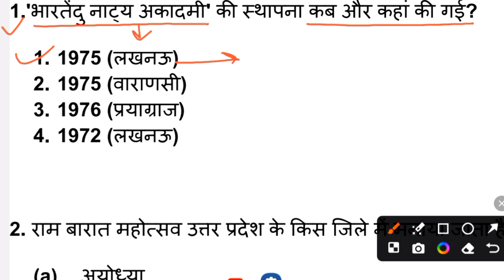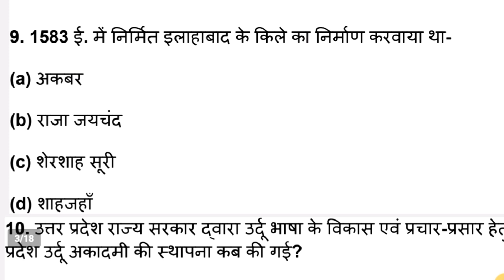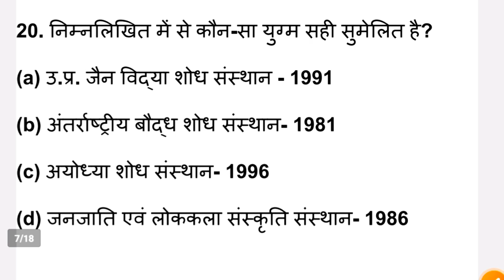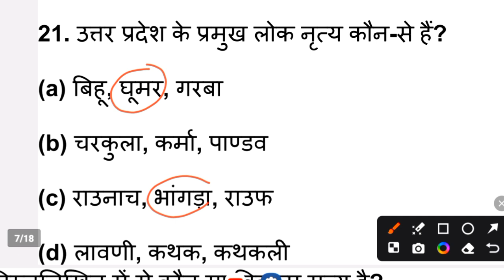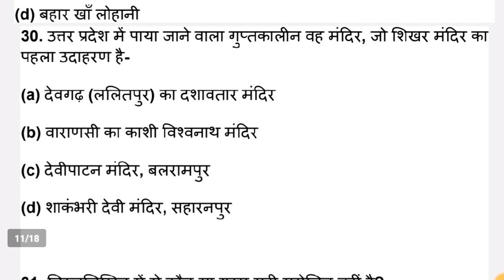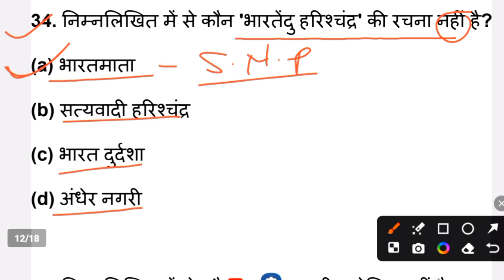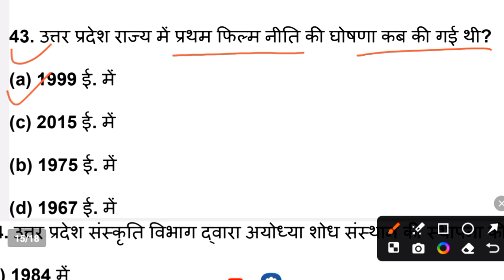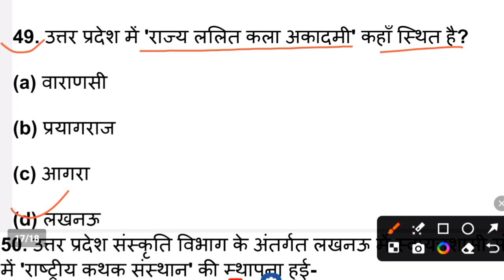उत्तर प्रदेश पुलिस भर्ती -2024 | सामान्य ज्ञान ( यूपी स्पेशल) UPP Constable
Thanks 🙏🙏
GS, Gk , Current Affairs, Math Reasoning etc
UPSC(pre)

Thanks 🙏🙏
    🇮🇳🇮🇳🇮🇳जय हिन्द 🇮🇳🇮🇳🇮🇳